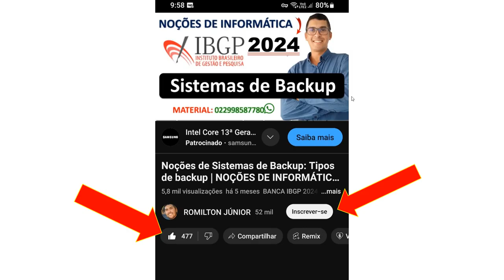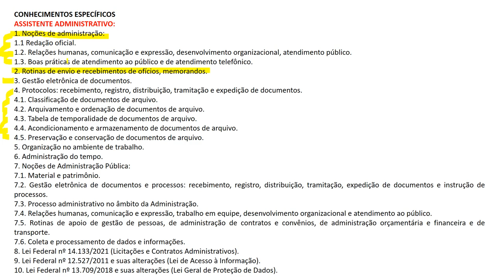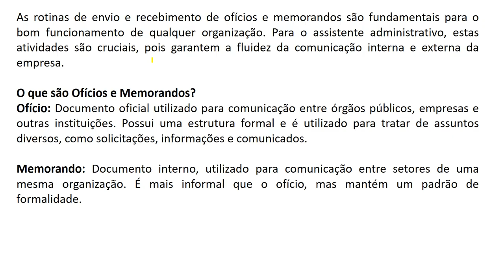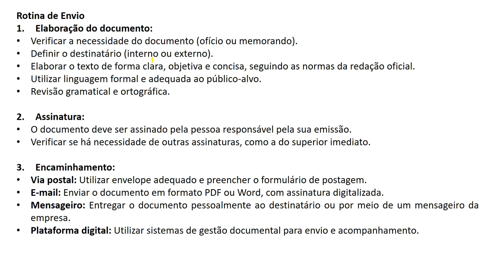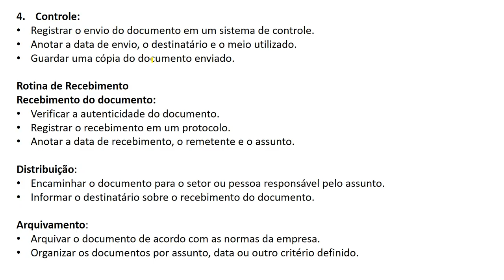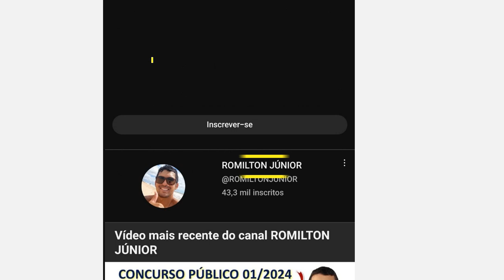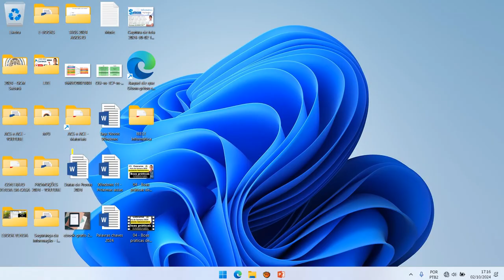Rotinas de envio e recebimentos de ofícios, memorandos | Concurso Feira de Santana 2024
Rotinas de envio e recebimentos de ofícios memorandos | Concurso Feira de Santana 2024 Assistente Administrativo | Edital | CONHECIMENTOS ESPECÍFICOS

Sobre o vídeo:
ASSISTENTE ADMINISTRATIVO:
1. Noções de administração:
1.1 Redação oficial.
1.2. Relações humanas, comunicação e expressão, desenvolvimento organizacional, atendimento público.
1.3. Boas práticas de atendimento ao público e de atendimento telefônico.
2. Rotinas de envio e recebimentos de ofícios, memorandos.
3. Gestão eletrônica de documentos.
4. Protocolos: recebimento, registro, distribuição, tramitação e expedição de documentos.
4.1. Classificação de documentos de arquivo.
4.2. Arquivamento e ordenação de documentos de arquivo.
4.3. Tabela de temporalidade de documentos de arquivo.
4.4. Acondicionamento e armazenamento de documentos de arquivo.
4.5. Preservação e conservação de documentos de arquivo.
5. Organização no ambiente de trabalho.
6. Administração do tempo.
7. Noções de Administração Pública:
7.1. Material e patrimônio.
7.2. Gestão eletrônica de documentos e processos: recebimento, registro, distribuição, tramitação, expedição de documentos e instrução de processos.
7.3. Processo administrativo no âmbito da Administração.
7.4. Relações humanas, comunicação e expressão, trabalho em equipe, desenvolvimento organizacional e atendimento ao público.
7.5. Rotinas de apoio de gestão de pessoas, de administração de contratos e convênios, de administração orçamentária e financeira e de transporte.
7.6. Coleta e processamento de dados e informações.
8. Lei Federal nº 14.133/2021 (Licitações e Contratos Administrativos).
9. Lei Federal nº 12.527/2011 e suas alterações (Lei de Acesso à Informação).
10. Lei Federal nº 13.709/2018 e suas alterações (Lei Geral de Proteção de Dados).

Estou te dando R$ 15 de desconto para você também ter a conta que mais rende do Brasil. O desconto é válido para um pagamento de no mínimo R$ 55 e por 7 dias!
Baixe o app do Mercado Pago